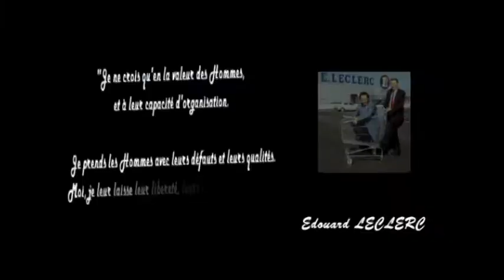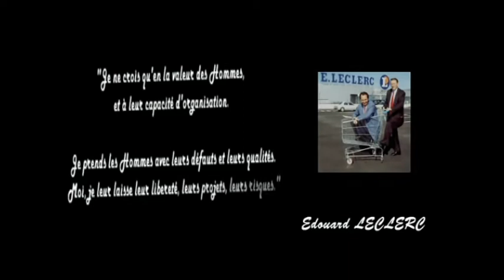Festival Sixième Sens - Flash Mob au Leclerc 30/03/13 & création Le Trésor Acrimoniac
Dans le cadre de son festival sixième sens, l'association Anima'Niak vous propose de venir partager un flash mob géante dans le LECLERC de Landivisiau le 30 mars 2013.
De plus, nous vous invitons à venir voir le spectacle hip hop "Le Trésor Acrimoniac". Une création artistique originale, d'1h sur la thématique des pirates.
Bienvenue à bord !